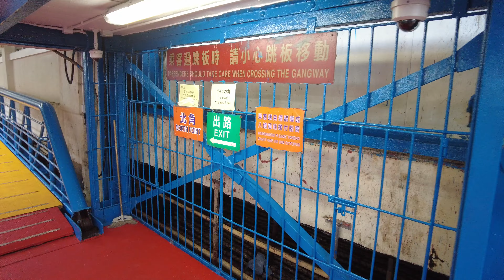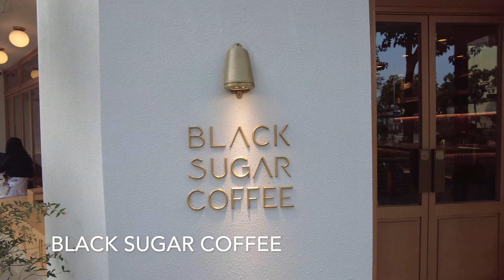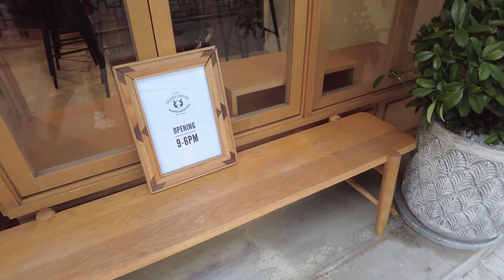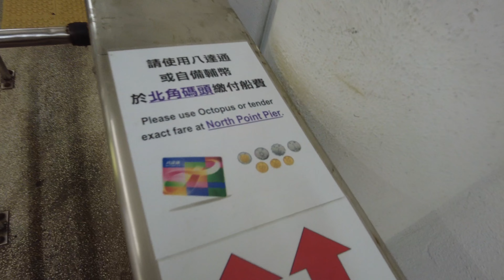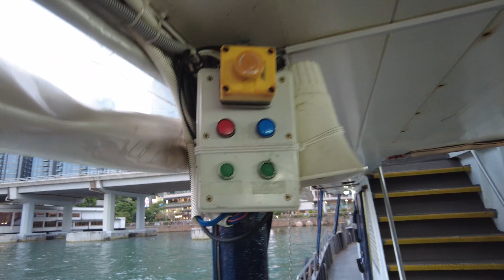［交通］乘船來回北角紅磡 ＋Black Sugar Coffee